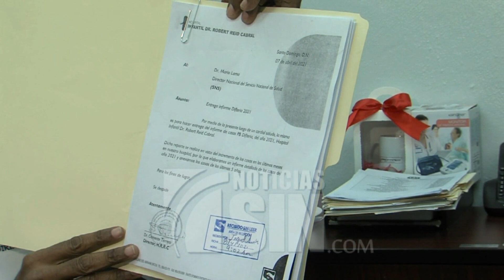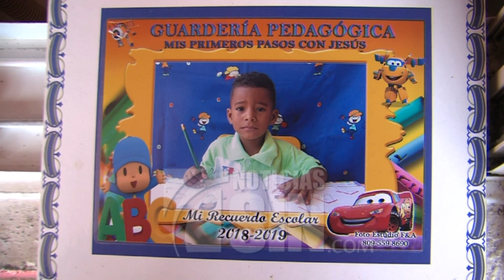Declaraciones íntegras sobre la difteria en el país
El Ministerio de Salud Pública emitió este jueves una alerta epidemiológica tras el brote de la enfermedad en diversas localidades del país, e hizo un llamado a la población a completar el proceso de vacunación de sus hijos.

La difteria es una infección aguda muy contagiosa que afecta las vías respiratorias la garganta y la nariz.